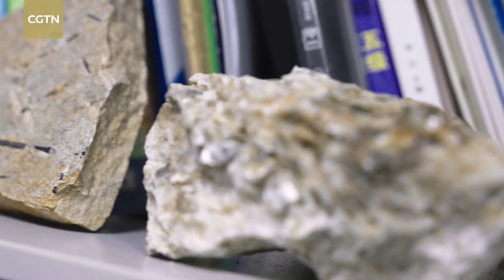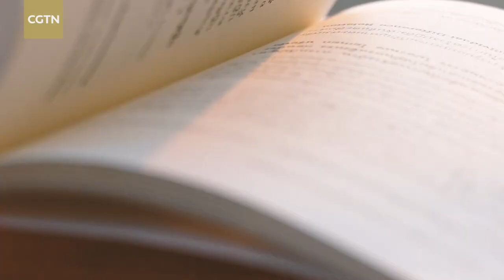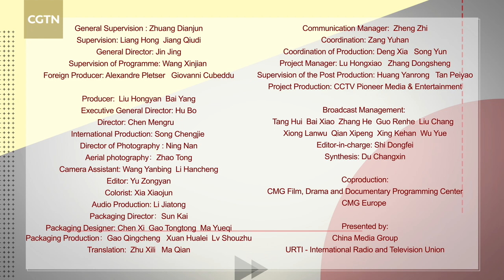In Their Eyes 50 years China Belgium – Marie Luce Chevalier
On the occasion to celebrate the 50th anniversary of the establishment of diplomatic relations between China and Belgium, China Media Group (CMG) Europe has joined forces with URTI (International Radio and Television Union) to co-produce a mini-documentary series titled "In Their Eyes 50 years China-Belgium." The series follows the lives of six people – three Belgians in China and three Chinese in Belgium, whose stories exemplify how relations between the countries have deepened over time.

CMG President Shen Haixiong said, "Belgium hosts the headquarters of the European Union and plays an important role in China-Europe relations. Over the past half a century, the friendly exchanges between the Chinese and Belgian people have flourished, as many wonderful and moving stories unfolded. This time, 'In Their Eyes 50 years China-Belgium' has selected young and middle-aged people living in each other's countries to show their recognition and acceptance of each other's cultures in a vivid narration. This is a poem composed with video that proves 'a bosom friend afar brings a distant land near.'"

In the fifth episode, ‪Marie-Luce Chevalier‬, a Belgian geologist who works in Beijing, explains why she decided to pursue an academic career in China. She said friendship means that scientists from different countries work together to address problems that human beings face.